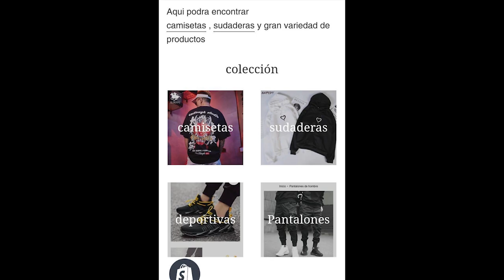PRESENTACIÓN DE REAZZER + REACCION A EzGG - Trap (ft. Manx) (Video Oficial)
Instagram de reazzer : reazzer_oficial

01. EzGG - Trap (ft. Manx) (Video Oficial)